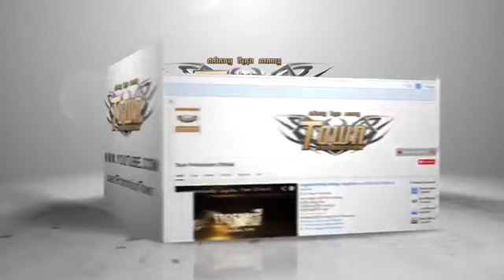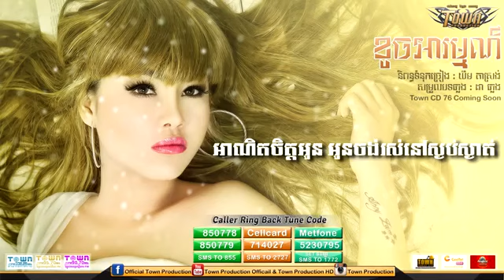ខូចអារម្មណ៍,Khoch arom,អេននី ហ្សាម, Town CD Vol 76,Full Song